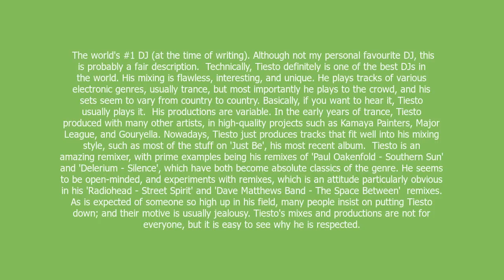tiesto meaning and pronunciation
The world's #1 DJ (at the time of writing). Although not my personal favourite DJ, this is probably a fair description.

Technically, Tiesto definitely is one of the best DJs in the world. His mixing is flawless, interesting, and unique. He plays tracks of various electronic genres, usually trance, but most importantly he plays to the crowd, and his sets seem to vary from country to country. Basically, if you want to hear it, Tiesto usually plays it.

His productions are variable. In the early years of trance, Tiesto produced with many other artists, in high-quality projects such as Kamaya Painters, Major League, and Gouryella. Nowadays, Tiesto just produces tracks that fit well into his mixing style, such as most of the stuff on 'Just Be', his most recent album.

Tiesto is an amazing remixer, with prime examples being his remixes of 'Paul Oakenfold - Southern Sun' and 'Delerium - Silence', which have both become absolute classics of the genre. He seems to be open-minded, and experiments with remixes, which is an attitude particularly obvious in his 'Radiohead - Street Spirit' and 'Dave Matthews Band - The Space Between'  remixes.

As is expected of someone so high up in his field, many people insist on putting Tiesto down; and their motive is usually jealousy. Tiesto's mixes and productions are not for everyone, but it is easy to see why he is respected.

tiesto definition by Urban Dictionary